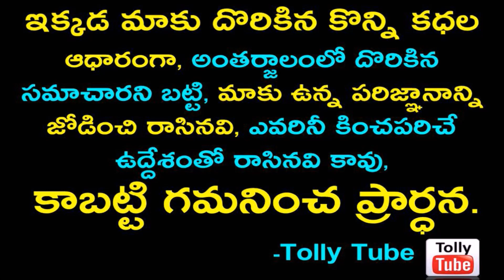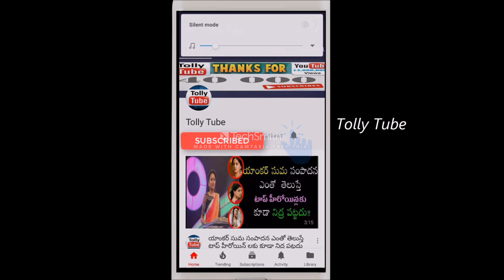అభిమాలకు శుభవార్త : టాలీవుడ్ స్టార్ హీరోయిన్ పెళ్లి..!! షాక్ లో ప్రభాస్..ఆనందంలో కుటుంబం..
v=X8UM8F6yn9k